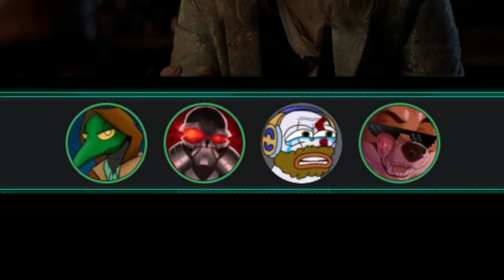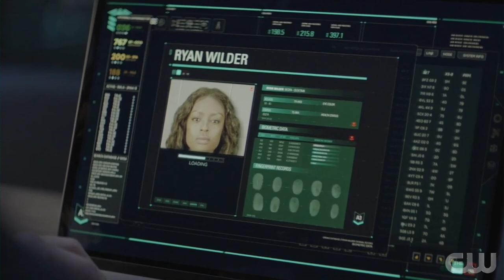EFAP Mini: Reacting to Batwoman S02E14 - And Justice for All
A zombie episode? well alright I guess, I just wanna make sure Jacob is okay.